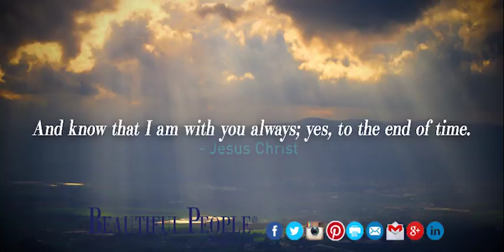Quote of the day - August 26, 2017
And know that I am with you always; yes, to the end of time.
 - Jesus Christ